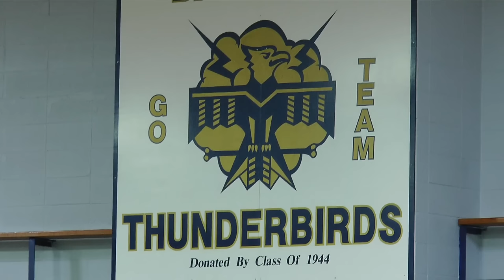Baraboo High School Graduation 2022